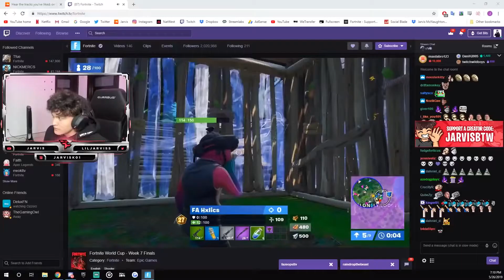WORLD CUP Qualifiers!! Insane Stream Highlights!! TFUE, Ninja vs Nate Hill, Symfuhny, BrookeAB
V-Bucks & Gift Card GIVEAWAYS starting as soon as we hit 1,000 Subscribers!